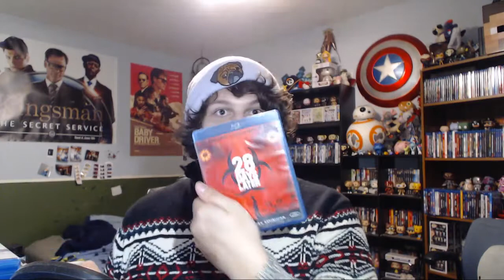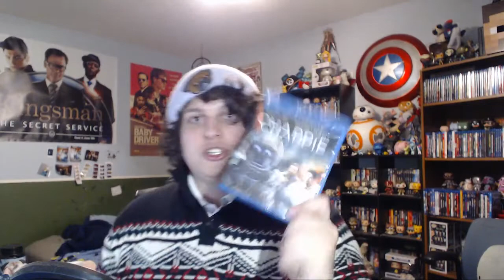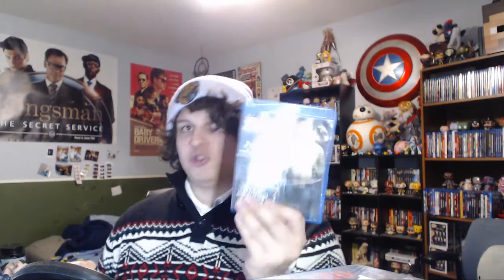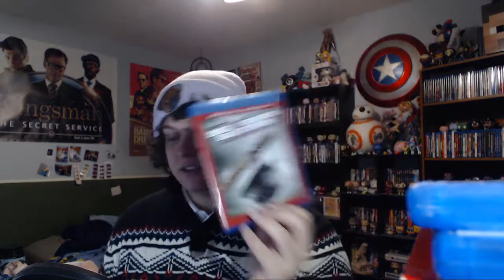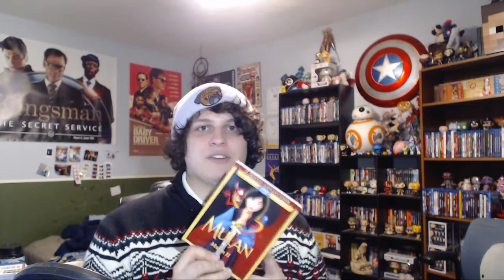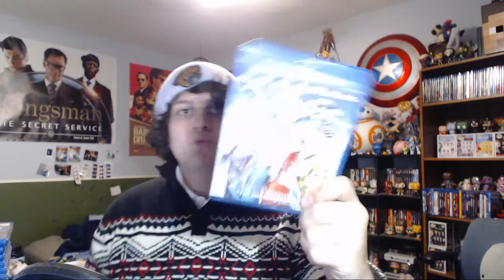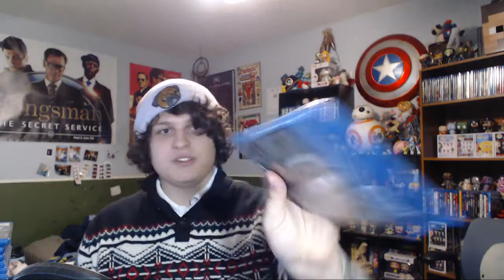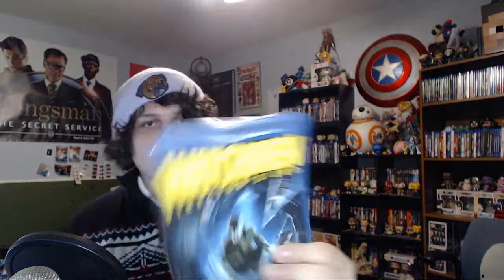BLU-RAY COLLECTION 2017!!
I FILMED THIS BEFORE THE END OF THE YEAR